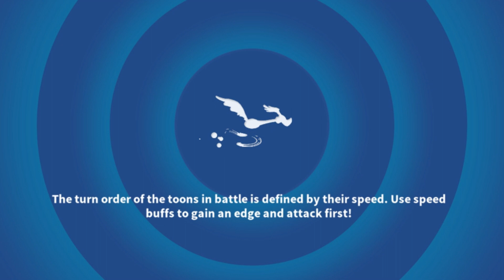Looney Tunes World of Mayhem Day 2